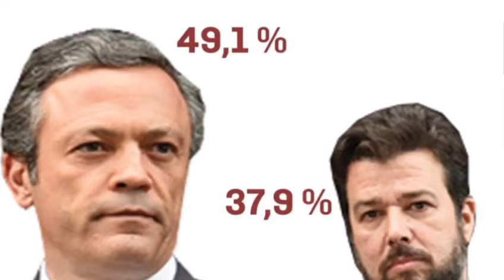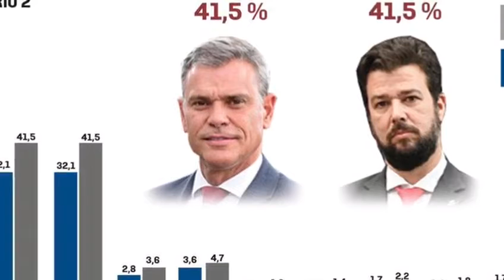Sondagem confirma avanço de Calado